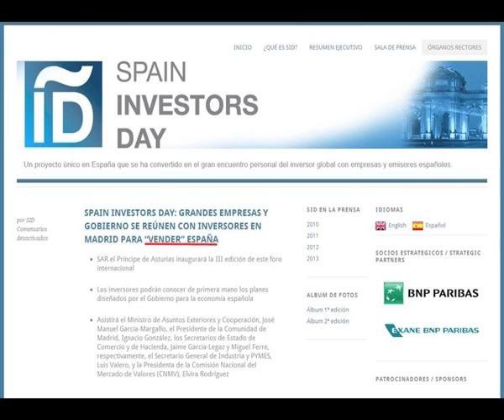"Bienvenida" a los participantes en jornadas "Investors Day" frente al Hotel Ritz.15 Enero 2013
Durante InfectorsDay! se intento detener a varias personas.

 GRANDES EMPRESAS Y GOBIERNO SE REÚNEN CON INVERSORES EN MADRID PARA "VENDER" ESPAÑA.
En España hemos superado, según Eurostat, los 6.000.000 de parados; se ejecutan más de 500 desahucios diarios y sufrimos gravísimos recortes en servicios básicos como la sanidad y la educación de los que se benefician algunas de las grandes empresas que cotizan en el casino del IBEX 35.

Esta semana, estas empresas y alrededor de 200 grandes inversores internacionales se reúnen en Madrid para "conocer de primera mano la visión de la economía española que ofrecerán el Príncipe de Asturias, el Ministro de Asuntos Exteriores y Cooperación, José Manuel García-Margallo, el Presidente de la Comunidad de Madrid, Ignacio González", entre otros, y para "presentar el potencial de nuestra economía" e "impulsar nuestro país como destino inversor".

Entre los patrocinadores del evento está BNP Paribas, accionista mayoritario en la financiera UCI, responsable de infinidad de hipotecas basura (esas que nos arruinan y los enriquecen). Asistirán, entre otros, responsables de decenas de miles de desahucios como Bankia, BBVA, Banco Sabadell... y Telefónica, que al tiempo que anuncia el despido de 6.830 trabajadores contrata a "genios" de las finanzas como Urdangarín y Rodrigo Rato, cuyas trayectorias conocemos de sobra.

Todos ellos se darán cita en el hotel Ritz, en el mismo sitio en el que el 23 de septiembre de 2008 se dieron cita los empresarios que hoy gestionan la sanidad pública que nos están robando a la cara.

Por todo ello, activistas fueron a dar la bienvenida que se merecen a quienes originaron la crisis y la han convertido en negocio y a los "responsables" políticos que gobiernan a su servicio. A quienes ganan dinero mientras que cada vez más gente se queda sin trabajo, sin casa, sin servicios públicos...